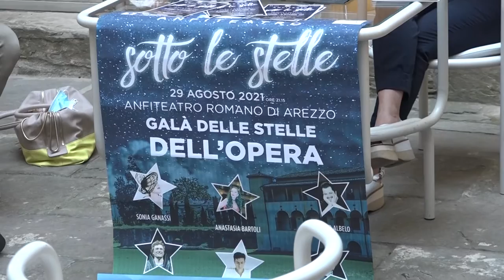"Anfiteatro sotto le stelle”, tornano le stelle dell'opera con Mario Cassi and friends